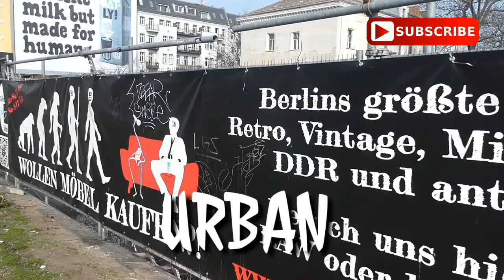Berlin, Germany VLOG